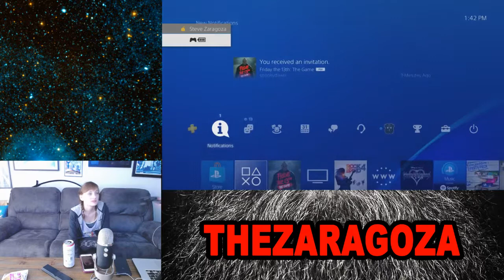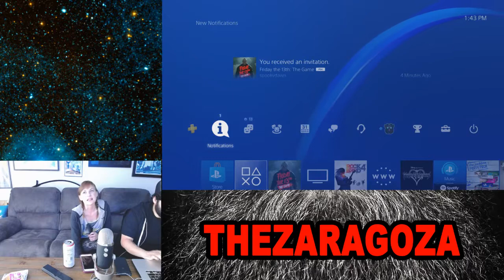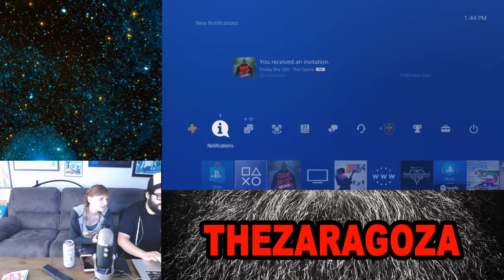Steve Zaragoza | Overcooked | Stream 1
Hey everyone! This is a stream from TheZaragoza twitch channel where Steve plays Overcooked. The stream was on 07/03/18 (dd/mm/yy).